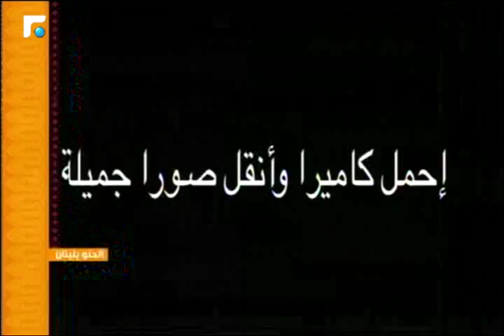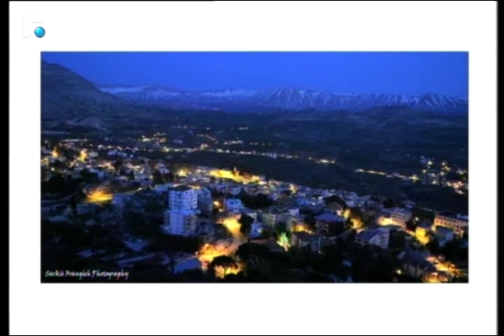عالم الصباح - فقرة "الحلو بلبنان" 27/06/2015